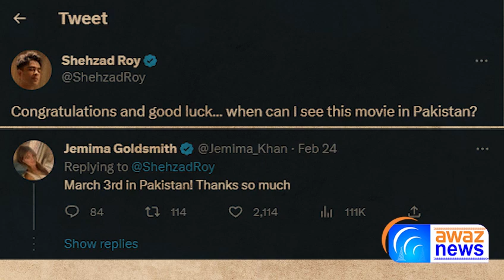جمائمہ کی فلم پاکستان میں کب ریلیز ہو گی؟ تاریخ کا اعلان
(پی ٹی آئی) کے چیئرمین عمران خان کی سابقہ اہلیہ جائمہ نے اپنی پہلی فلم کی پاکستان میں ریلیز کی تاریخ بتا دی۔
برطانوی فلم ساز اور عمران خان کی سابقہ اہلیہ جمائمہ نے سماجی رابطے کی ویب سائٹ ٹوئٹر پر فلم ریلیز کرنے کی تاریخ کا اعلان کیا۔ اس فلم “واٹس لو گاٹ ٹو ڈو ود اٹ” میں شہزاد لطیف، ایما تھامسن، للی جیمس، سجل علی اور شبانہ اعظمی نے مرکزی کردار کیا ہے۔